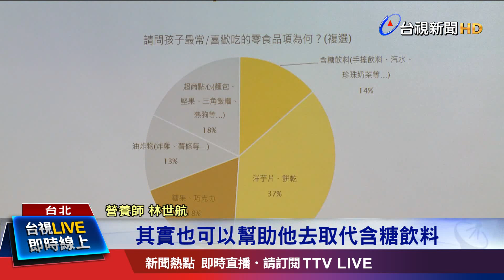培養孩童健康飲食 醫師:鮮乳代替手搖飲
根據最新國民營養狀況 變遷調查，超過九成的學童，每個禮拜，都會喝超過1杯的含糖飲料，醫生就提醒家長，這樣可是會，嚴重影響孩子的身高發育；最好是可以，用優質鮮乳，代替手搖飲料或是甜品，每天喝2杯鮮乳，裡面含有的蛋白質和鈣，都能大大幫助骨骼發育，再搭配良好的飲食習慣、運動和充足睡眠，才能讓家裡寶貝，長的頭好壯壯!